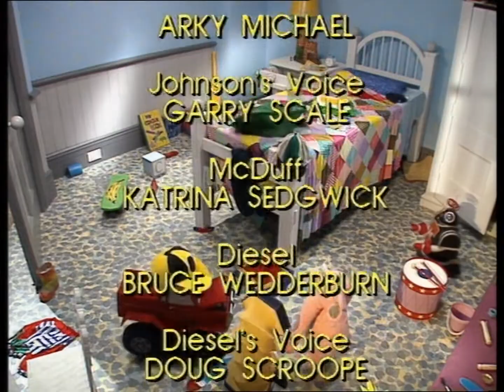Johnson & Friends - Ep. 14 - Homeless | 50p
Alfred was homeless and had nowhere to go – how could the toys keep him from being thrown away?